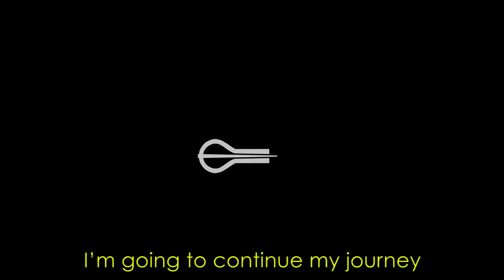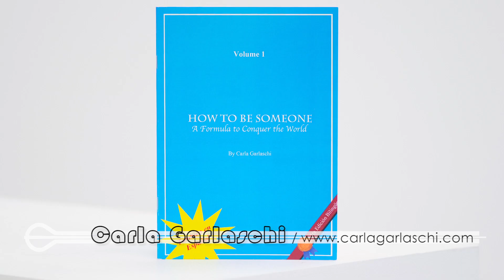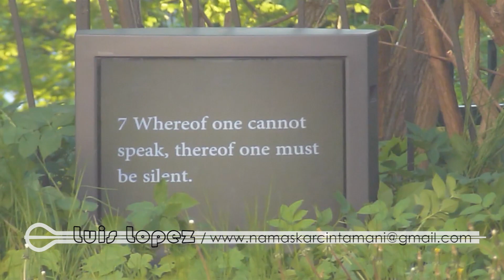La Ruta del Trompe - 2:Skeppsholmen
Skeppsholmen, la isla de Estocolmo donde se encuentra la universidad Real de las artes.
Chequeen a los creadores y sus creaciones.
Sigan éste canal para chequear los nuevos capítulos!
Skeppsholmen, Stockholm's island where the Royal school of the arts is located.
Check the creators and their creations.
Follow this channel (youtube.com / djsrnico) to check the new episodes!